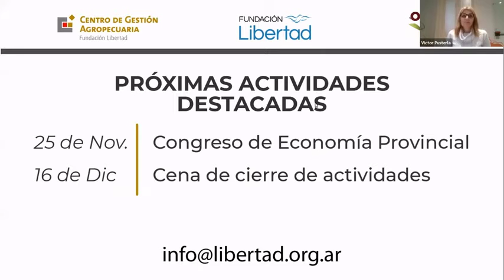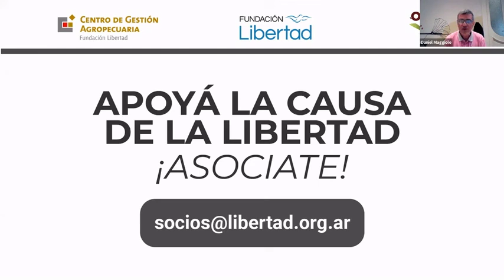XI ESCENARIOS GRANARIOS de Fundación Libertad - Panel 3 - La visión de la mesa de enlace